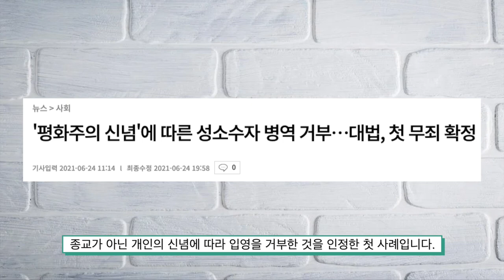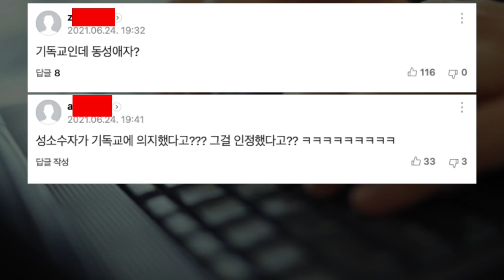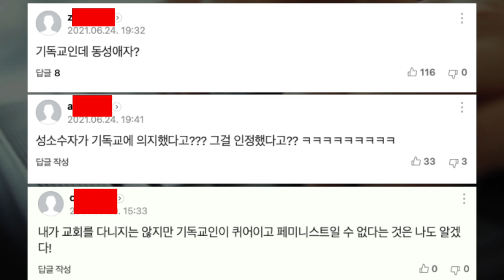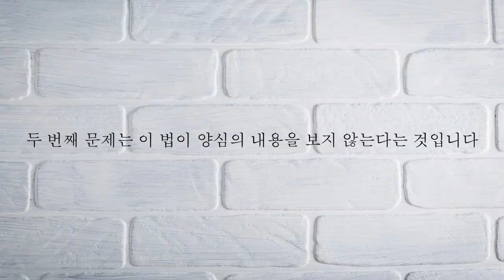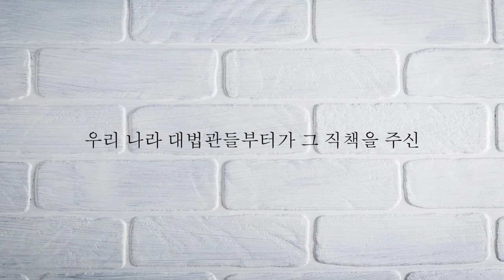군인들이 살인을 즐기는 사람으로 비하하는 겁니까?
청년스피릿 계좌번호: 신한은행 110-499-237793 고X형